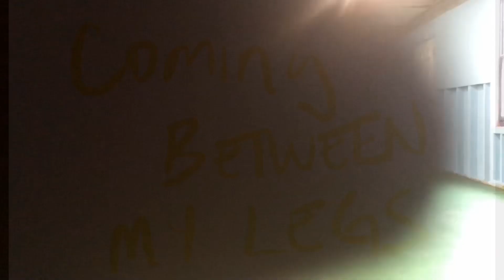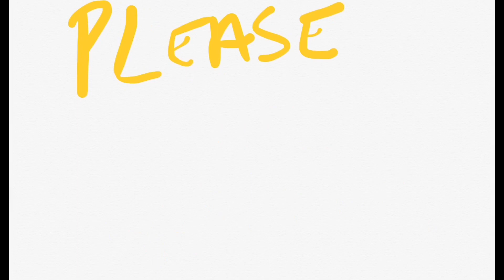Coming Between My Legs?! WHY?!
Manstopper in Training Belgian Mal Harley working on differentiating c’ming here ( between legs ) coming close ( within 6 ft leash distance ) come fui ( come to heel )

Phone consultations all over the world $25 USD